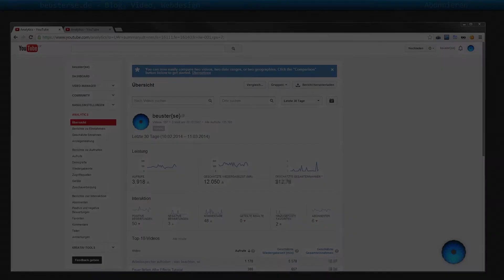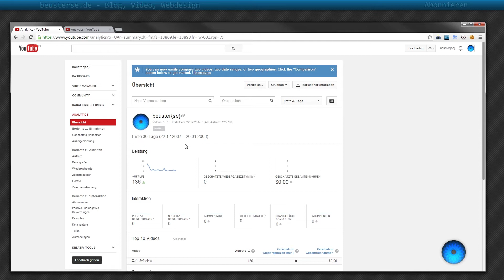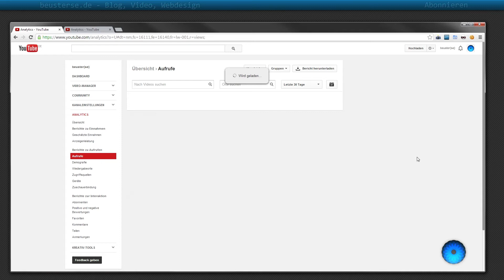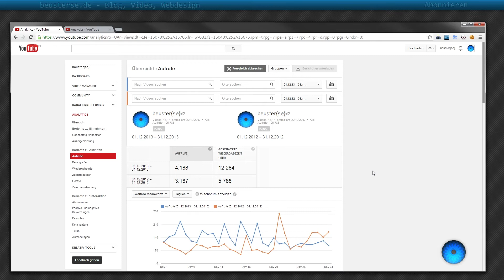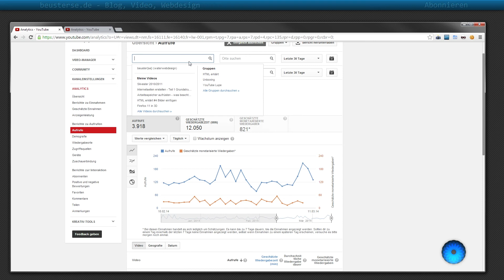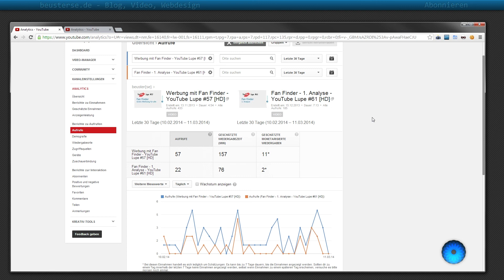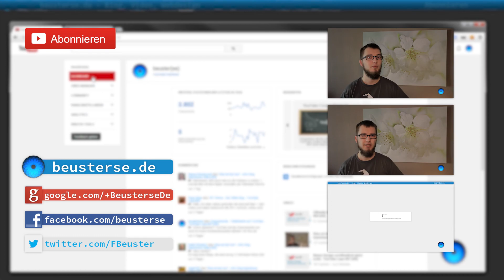Mehr Vergleich in YouTube Analytics - YouTube Lupe #69 [HD]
YouTube Analytics bietet ein paar neue Features zum Vergleichen von Daten an. Wie die konkret aussehen, dass schauen wir uns in diesem Video an.

Viel Spaß und Standardkanalaktionen nicht vergessen ;)